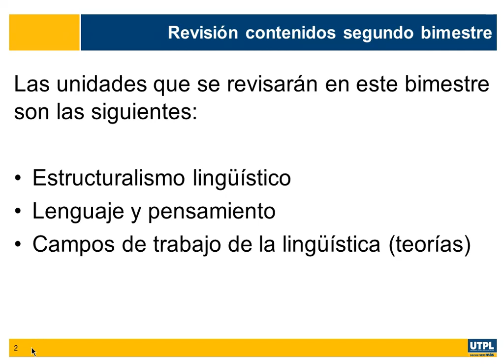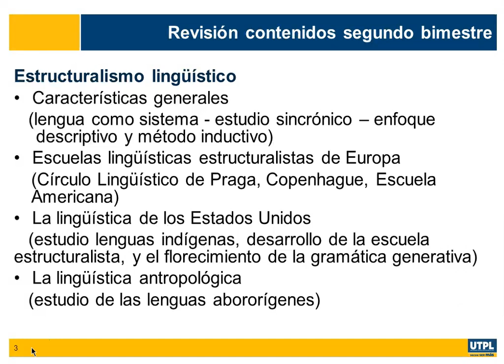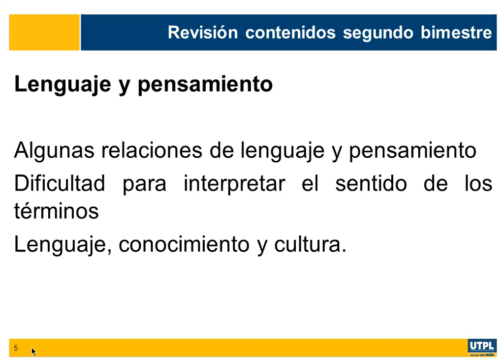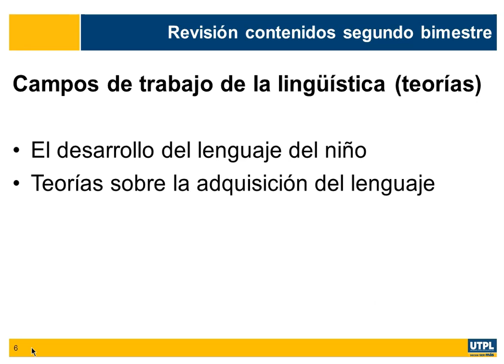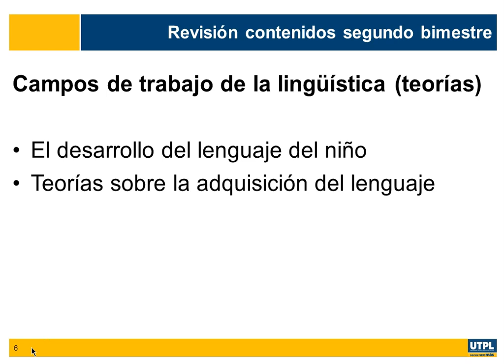UTPL Contenidos segundo bimestre [(Lengua y Literatura)(Lingüística Conteporánea)].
Titulación: Lengua y Literatura
 Asignatura: Lingüística Contemporánea
 Tema: Contenidos segundo bimestre
  Ponente: Rosario Requena V.